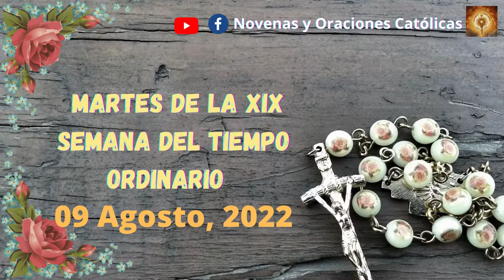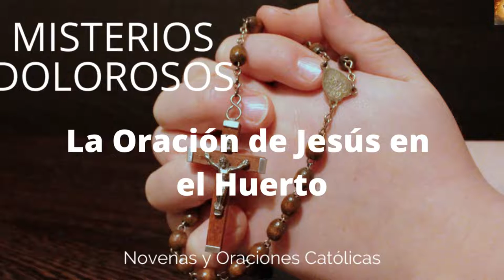Santo Rosario Martes 09 de Agosto. Misterios Dolorosos